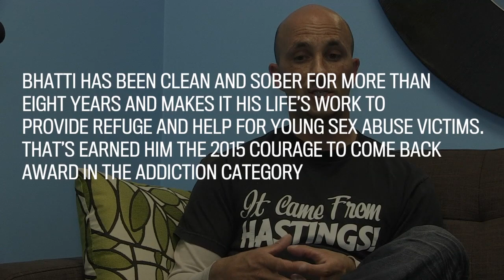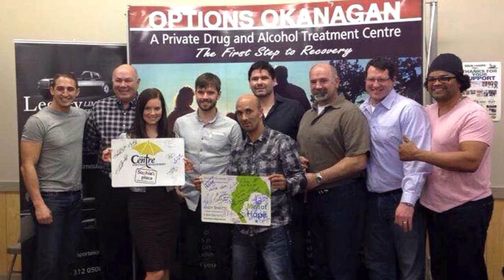Courage to Come Back Award winner Andy Bhatti on his recovery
Andy Bhatti is making it his life’s work to provide refuge and help for young sex abuse victims, earning him a Courage to Come Back Award.